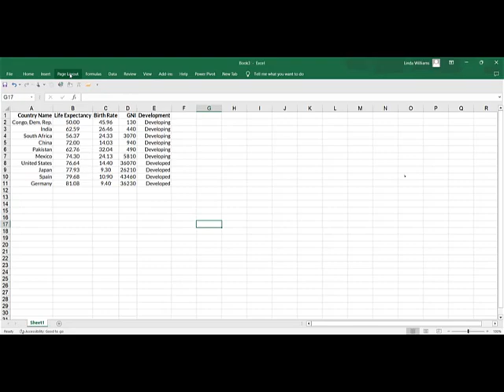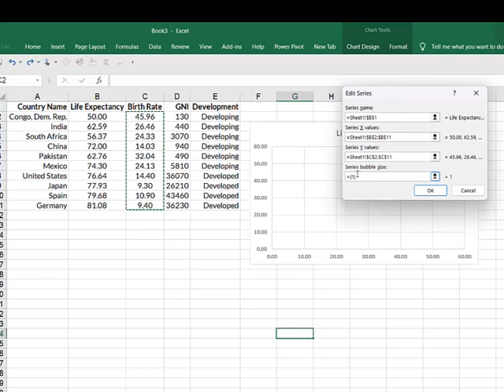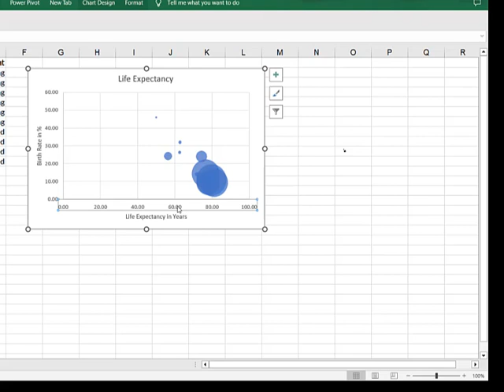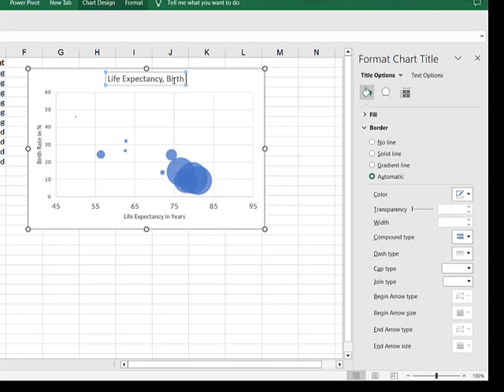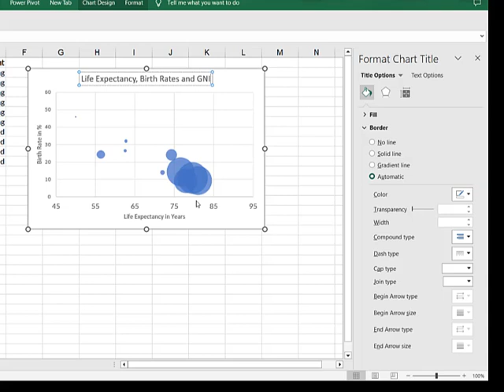Bubble Plots with Excel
This video demonstrates how to construct a Bubble Plot from 3 variables using Excel.